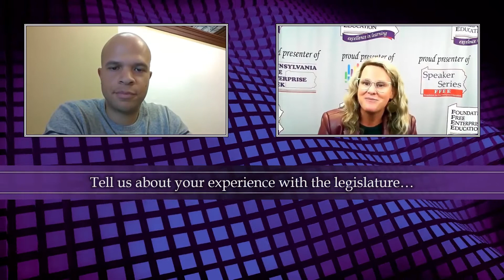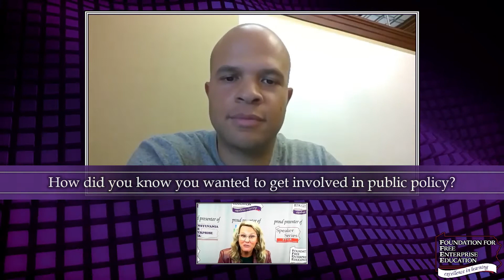Your voice can effect policy change - Speaker Series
Steven Williams from the PA Statewide Afterschool/Youth Development Network (PSAYDN) talks about his experience in legislation and how you can use your voice to be the advocate to effect the change you wish to see in your community.

Submit feedback, and let us know what other careers, topics and conversations you'd like to see more of